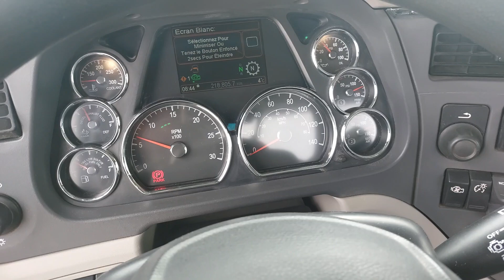PETERBILT 567 2020 CAMION TRACTEUR DAY CAB L 415765 V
CAMIONS LUSSICAM

PETERBILT 567 2020 CAMION TRACTEUR DAY CAB

MOTEUR PACCAR MX-13 DIESEL 510 HP

TRANSMISSION EATON-FULLER RTLO18918B MANUEL 18 VIT.

SUSPENSION AIRTRAC

DIFFERENTIEL MERITOR RT46-164E RATIO 3.73 FULL LOCK

DAY CAB LOW ROOF

WET KIT

10 ROUES ALUMINIUM